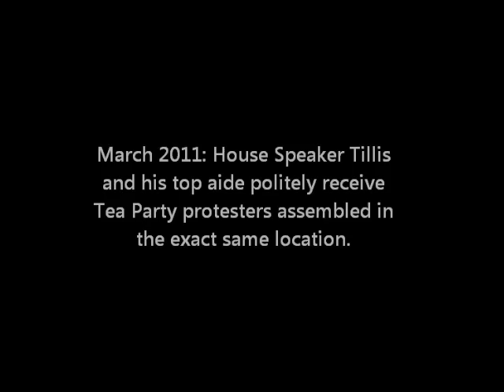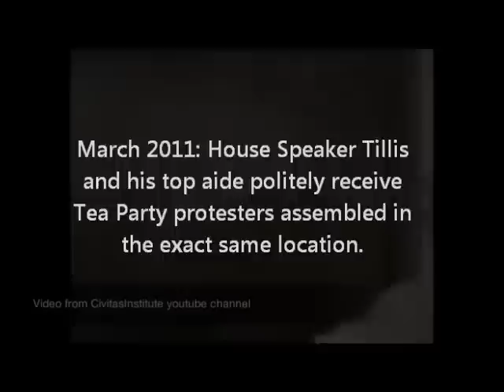Who Does Our General Assembly Belong To?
TO SIGN OUR PETITION REMINDING HOUSE SPEAKER THOM TILLIS THAT THE GENERAL ASSEMBLY BELONGS TO ALL THE PEOPLE OF NORTH CAROLINA.

On February 16, 2012, peaceful protesters were ejected from the exact same spot on the second floor of the NC General Assembly Building where NC House Speaker Thom Tillis previously welcomed Tea Party protesters.